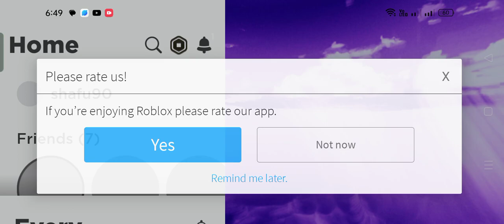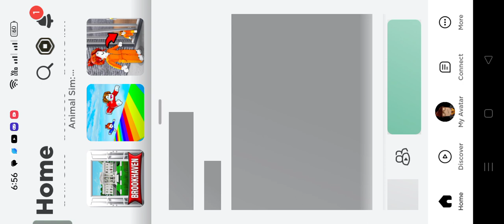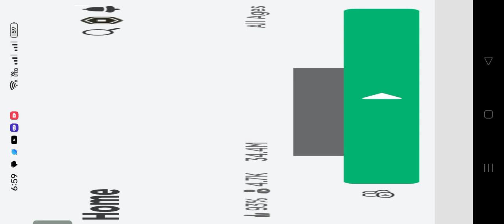i play the game roblox